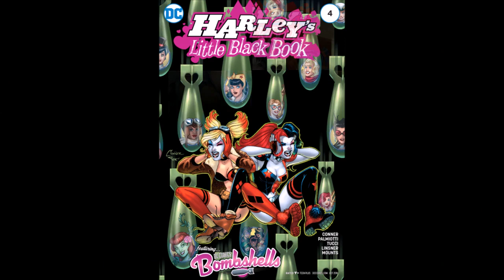Harley's Little Black Book #4